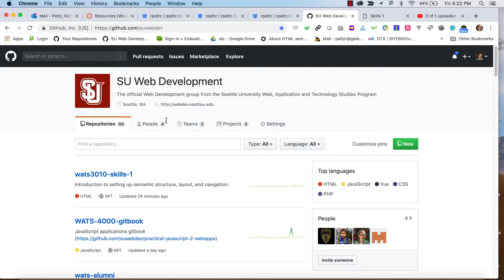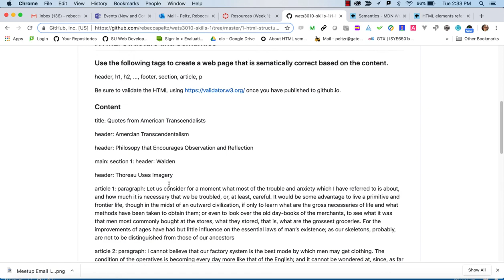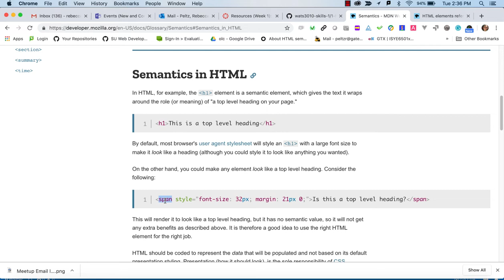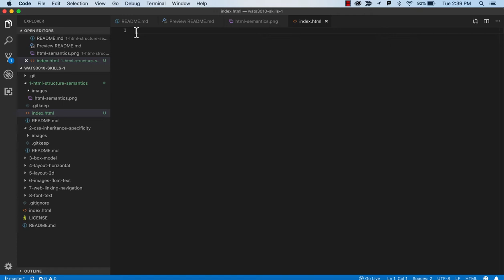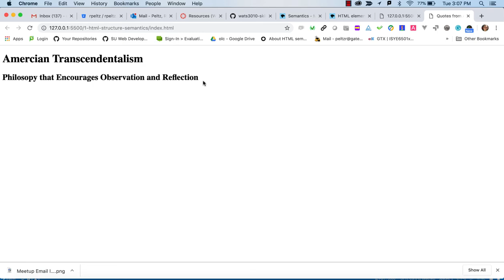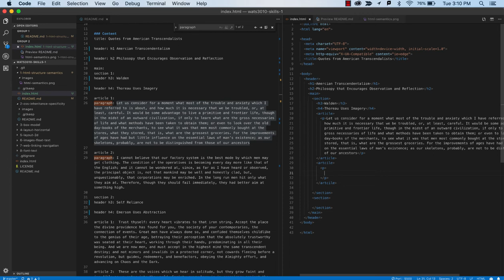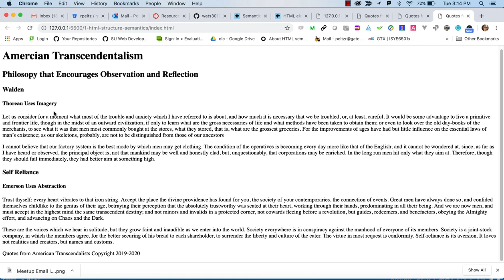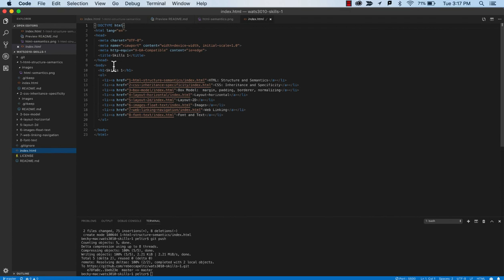Skills 1 HTML Structure Semantics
Semantic HTML to create a meaningful structure.